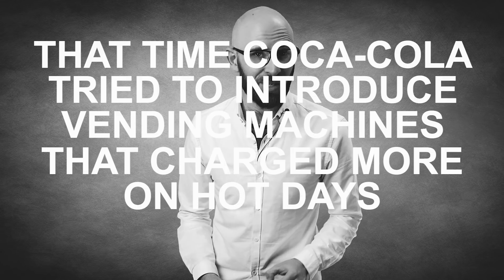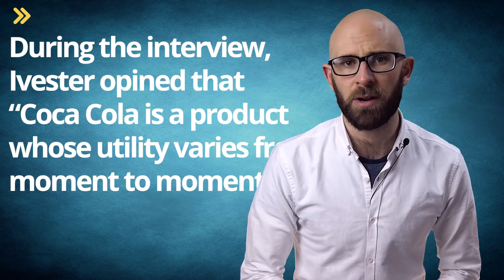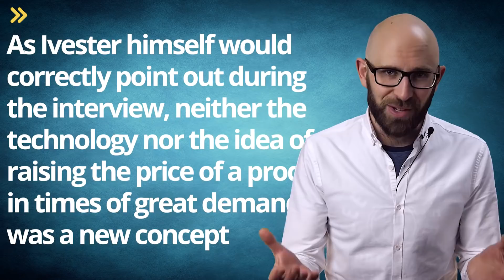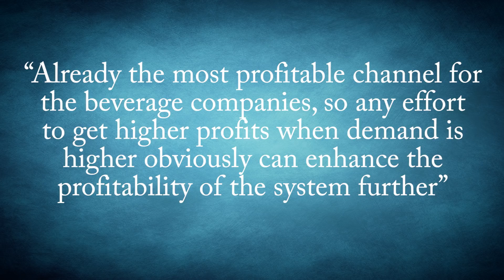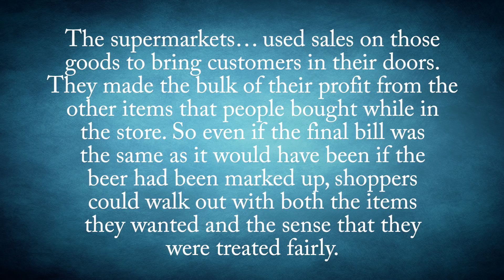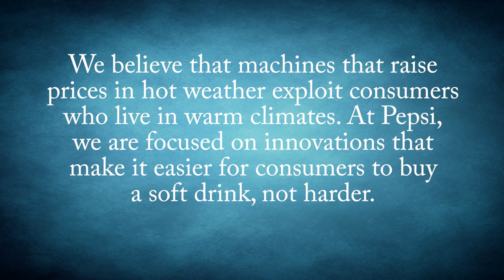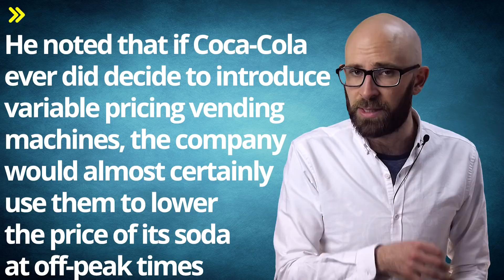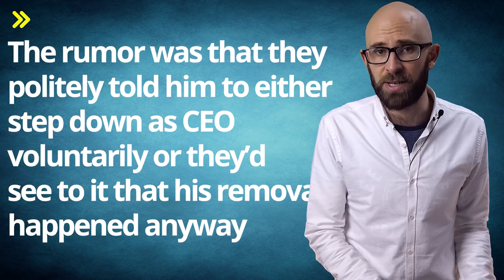That Time Coca Cola Tried to Introduce Vending Machines that Charged More on Hot Days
In this video:

If Coca-Cola’s own marketing is to be believed, few things are more satisfying than a cold drink on a hot day. Tacking on to a string of hilarious missteps in the late 20th century